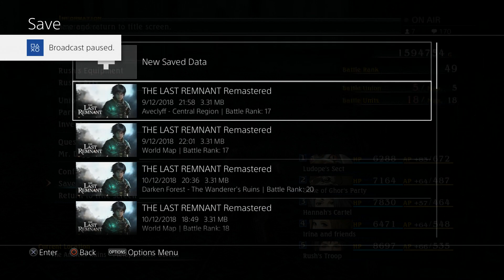The Last Remnant Remastered - Perfect Platinum Walkthrough Part 38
Time to grind for 10 hours!!

Leucetius (Not on Main Party, Only for fun) - Combat Arts
Hannah & Hinnah - Combat Arts
Ludope - Mystic Arts
Paris - Balance
Bloctor - Combat Arts